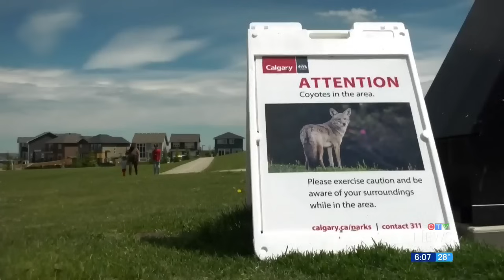Alta. woman recovering after coyote attack on her driveway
An Alberta woman is recovering in hospital from a nasty bite delivered by a coyote in her driveway.